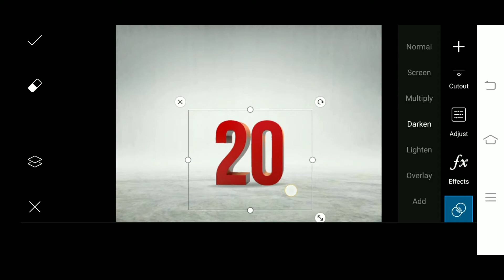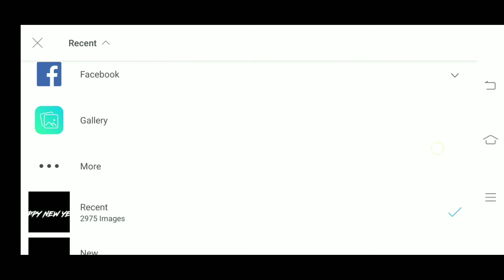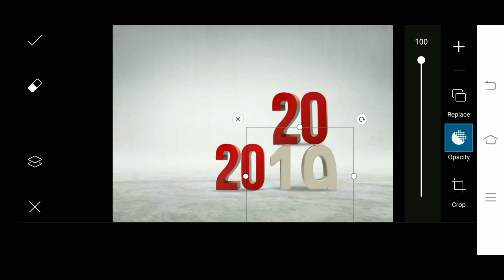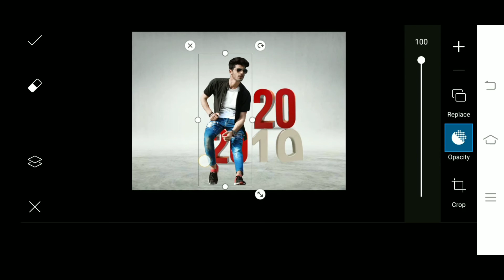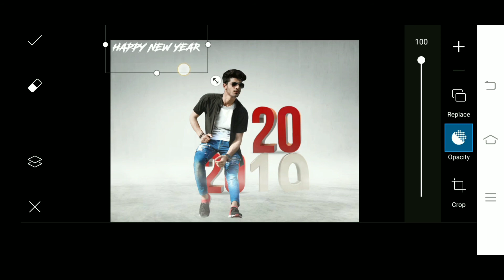Happy New year Photo Editing || 2020 Photo Editing || edit by msoni 😘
Hii

        Stock

⚪⚪⚪⚪Thanks⚪⚪⚪⚪

   🔴🔴🔴🔴For🔴🔴🔴🔴

💓💓 msoni editing💓💓